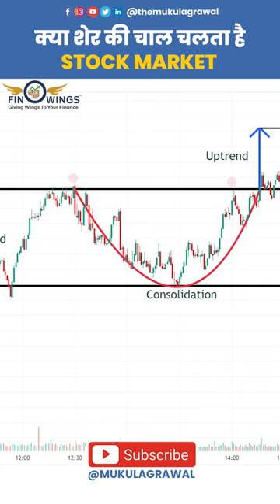क्या शेर की चाल चलता है STOCK MARKET ?